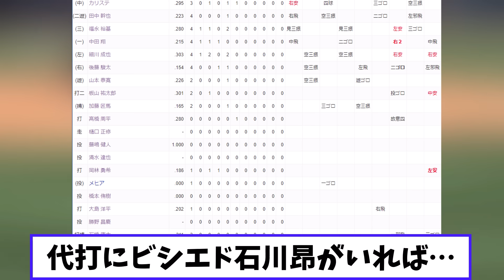【悲報】中日ドラゴンズ 大チャンスも代打の切り札が一生出てこない